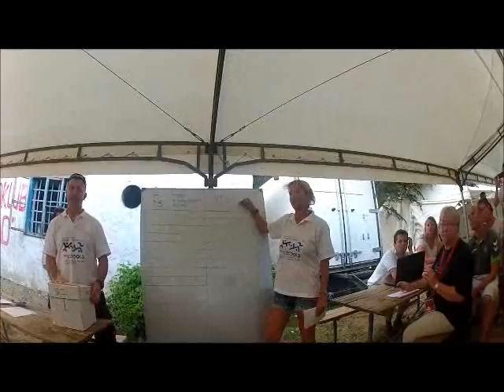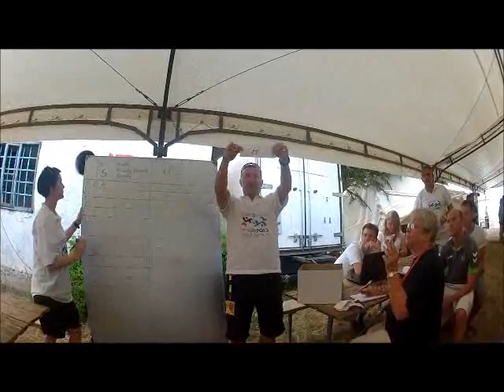World Cup 2014 in Banja Luka - Wednesday, August 14 - Part 1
Competition draw and dive engineering.